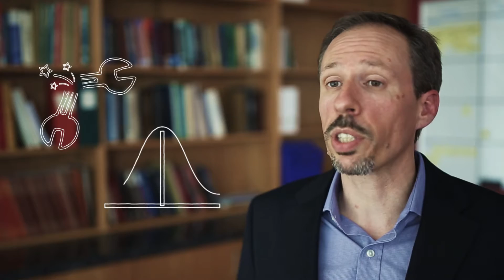Aqira - What's Next for Engineers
Aqira is the next-generation solution for engineers — uniting process and performance, delivering flexibility and control.

The challenges facing engineers are ever increasing. They need to ensure the right product durability with even greater reliability — and in less time. The solution is Aqira.

Do more. Share more. Achieve more.